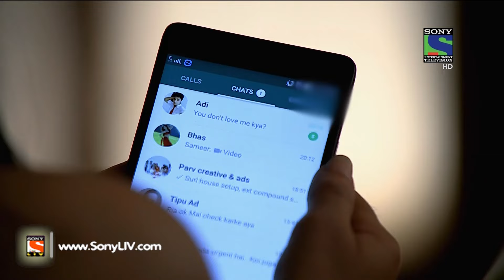Parvarish - परवरिश - Episode 75 - 7th March, 2016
Kulwinder is very angry with Jassi and Jogi for under-estimating his abilities in fulfilling their needs. Although he was very angry with his kids but somewhere deep down within his heart he was feeling that he is till now unable to arrange Jassi and Jogi’s hefty school fees! Want to know more?